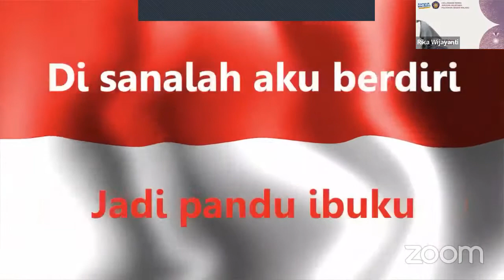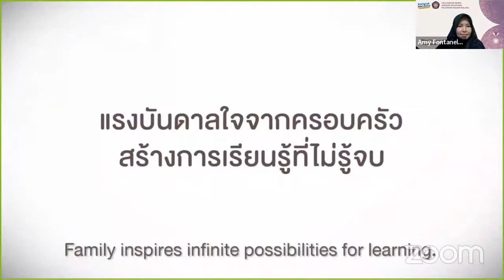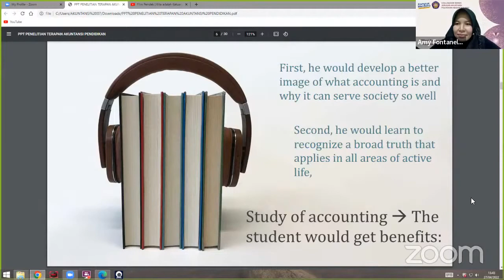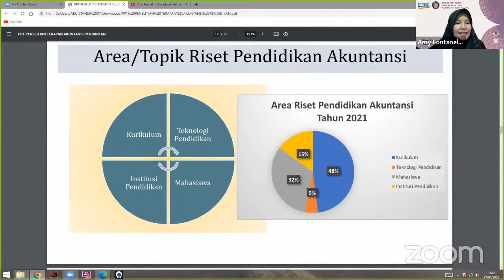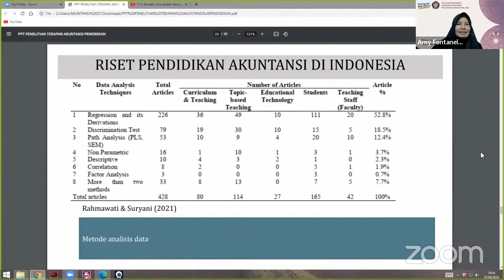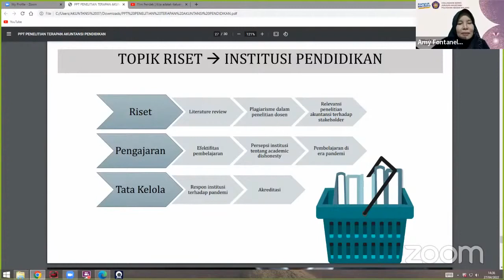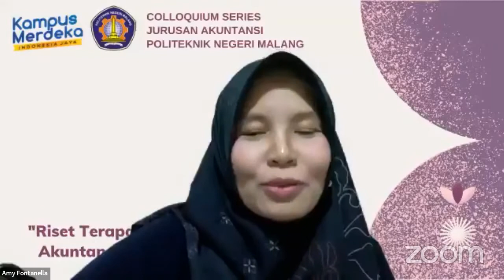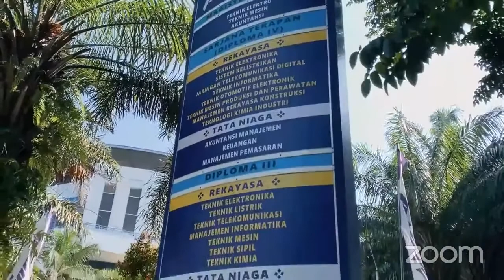Doctoral Colloquium Series April 2022